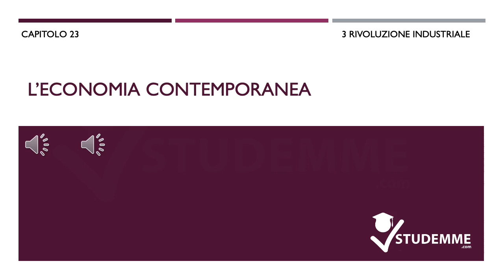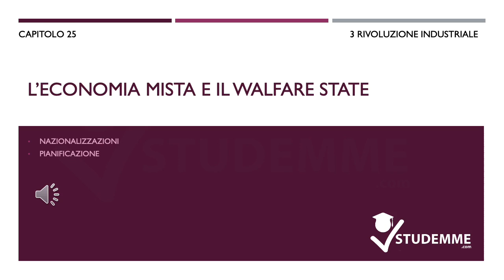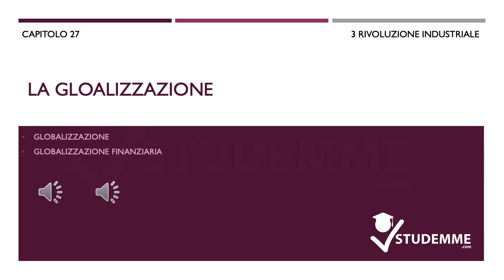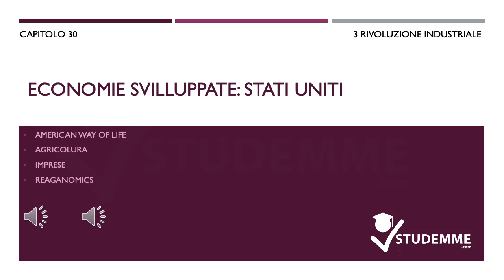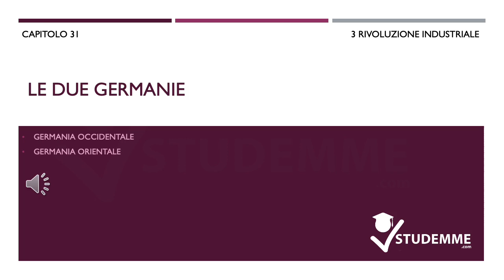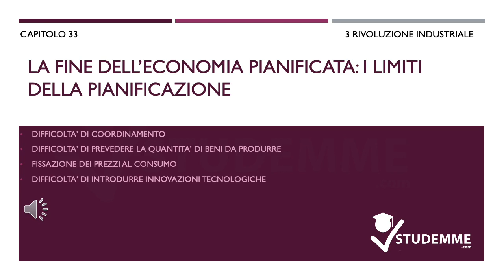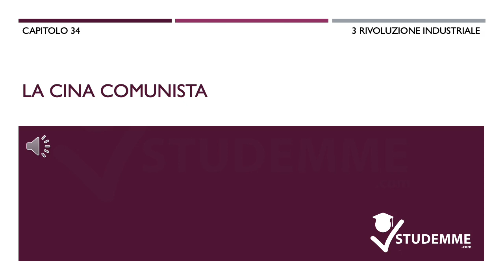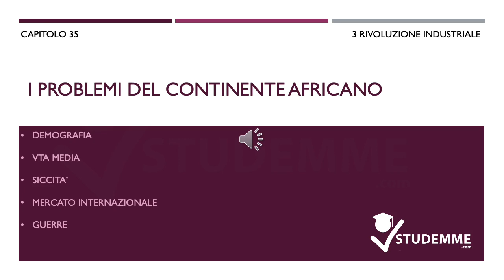LA TERZA RIVOLUZIONE INDUSTRIALE | SUPERARE L'ESAME DI STORIA ECONOMICA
Se il corso ti è stato utile, premia il creatore con una piccola donazione

La tua donazione ci permetterà di lasciare completamente gratuiti tutti i nostri corsi ed incentiverà altri insegnante a creare nuovi.

📲 Vuoi guadagnare anche te da ogni esame universitario che studi? Inviaci la tua spiegazione e guadagna dal tuo studio grazie al nostro canale, scopri come visitando questo ℹ️ℹ️ℹ️ℹ️ℹ️ℹ️